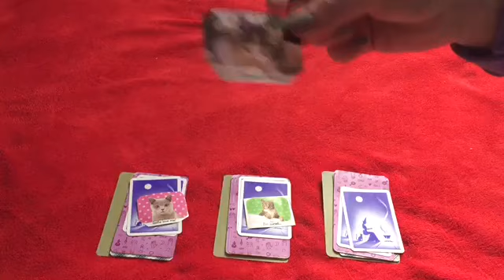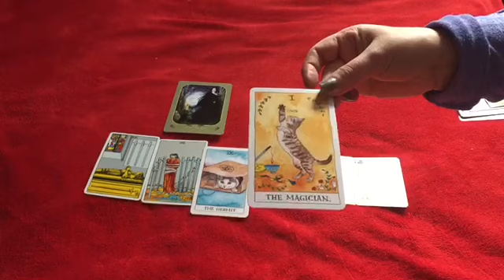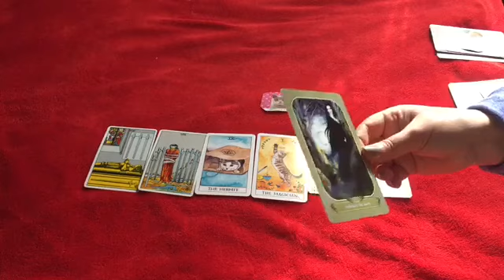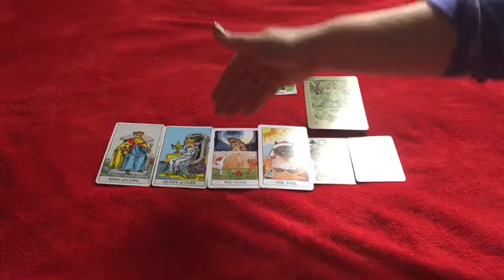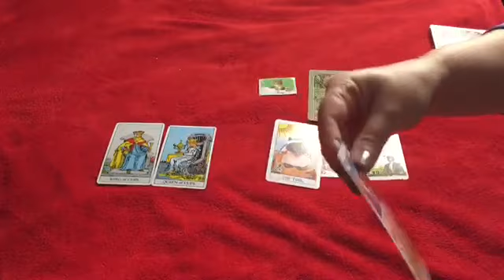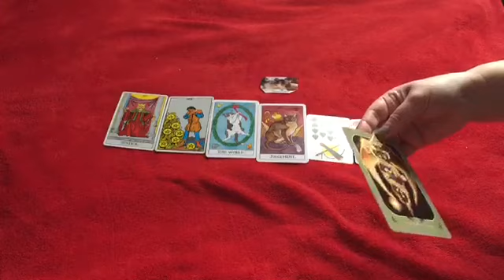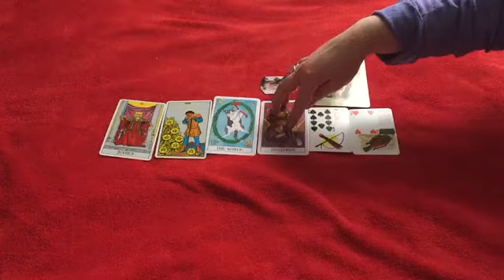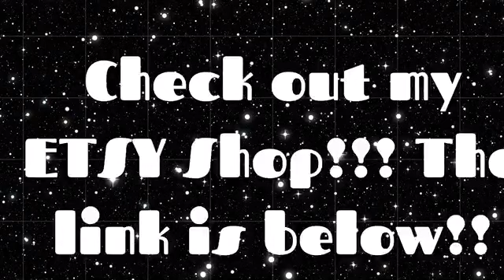Pick a Card - What Do They Want To Happen Between You? Love, Soulmate, Twin Flame Reading + Yes/No ✨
Hi Friends!! ❤️

Thank you for joining me and spending time to watch my channel.  The support means sooo much! 😚

This Reading and all of my readings are Timeless Pick a Card Readings for the Collective.  That means everyone. 👍

Today we will be asking : What Do They Want To Happen Between You? ❤️ Why Do They Feel This Way?

You will have three kitty icons to choose from today.  For each pile we will be using The Rider Waite Tarot, The Gypsy Witch Lenormand Deck, The Cat Tarot and The Messenger Oracle 💕♥️🌹

Each reading will all get one additional question using the Yes/No Coin. ✨

Timestamps. 💝

1. Gotta Love Me 😻 1:54

2. I’m Bored 😼 12:57

3. Flower Power 😸 22:22

If you would like a personal reading I would be happy to try to help you with anything!

✏️✏️✏️✏️✏️PERSONAL READING ✏️✏️✏️✏️✏️